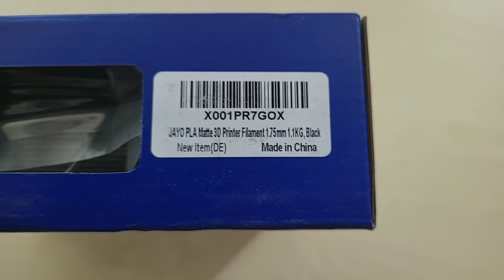JAYO Filamento PLA Matte 1 75 mm, Filamento per Stampante 3D PLA Matte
Filamento di ottima qualità e portabobina in cartone!

Il prodotto lo potete trovare ed acquistare qui

Recensione:
Sono parecchi anni che utilizzo le stampanti 3D, sia di quelle amatoriali che semi-professionali e nel tempo ho provato moltissime marche di filamenti, alcune palesemente economiche altre meno...
Grazie ad Amazon Vine ho avuto la possibilità di provare questo filamento e l'ho testato con una stampante che rientra nella famiglia dei prodotti ad uso hobbistico, una Anycubic Chiron, stampante per grandi formati e con una qualità abbastanza in linea con il prezzo.
Per fare la prova ho voluto stampare una paio di scatolette, circa 5x5 cm e 5 di altezza, spessore circa 2 mm.
Questa stampante è installata in garage e quindi soggetta a sbalzi di temperatura e correnti d'aria (soprattutto quando lo si apre per entrare/uscire con l'auto) e nonostante tutto l'estrusione si è mantenuta buona e quindi non particolarmente influenzata dalla temperatura, i layer sono rimasti ben "attaccati" tra di loro ed il tutto è rimasto attaccato al piano di stampa senza alcun problema.
Vero è che in questo periodo il garage è alla "giusta" temperatura (circa 24-25 gradi).
Da punto di vista della qualità di stampa non c'è molto da dire, se la stampante è ben calibrata e mantenete la temperatura di estrusione tra i 195 ed i 200 gradi la qualità sarà molto alta.
Nel mio caso ho stampato con una altezza del layer sia da 0.1 che da 0.2 mm e la stampa è uscita assolutamente perfetta.
A livello economico, direi che siamo in linea con la concorrenza, va tenuto presente che stiamo parlando di una bobina da 1.1 KG quando per cifre molto simili si trovano altri prodotti con un peso "utile" inferiore al KG.
Ho apprezzato particolarmente che la bobina fosse fatta in cartone, che unitamente al materiale PLA (che è biodegradabile) la rende quasi ad impatto zero, almeno per l'ambiente!

Unboxing di JAYO Filamento PLA Matte 1 75 mm, Filamento per Stampante 3D PLA Matte
Grazie.